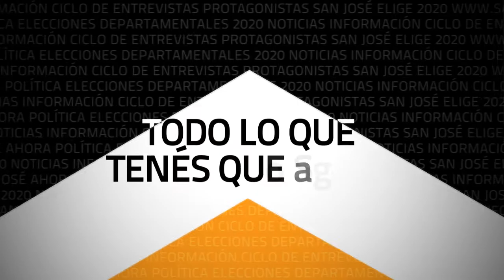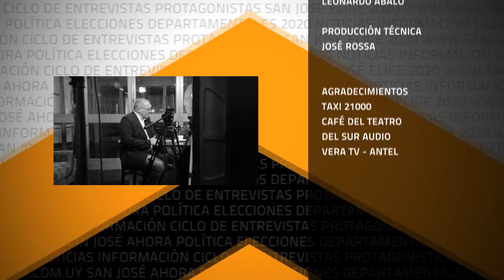SJElige2020 🗳 | PGM 07 - Luis Noya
Ciclo de San José Ahora conducido por el periodista Leonardo Ábalo, para conocer a los protagonistas de las elecciones departamentales 2020.

En esta entrega, charlamos con el Dr. Luis Noya, candidato a intendente de San José por el Partido Independiente.